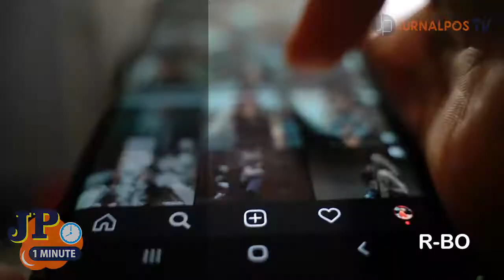Empat Tips Detoks Media Sosial! | JP ONE MINUTE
Pemimpin Umum
Ahmad Baihaqi

Pemimpin Redaksi
Intan Riskina

Redaktur TV
M. Rendhy Wibowo

Koordinator Liputan
Nadine Fatikha A

Reporter Data
Sri Rahayu

Reporter On Cam
Dede Yuyu

Editor
Khoerunnisa Oktavia